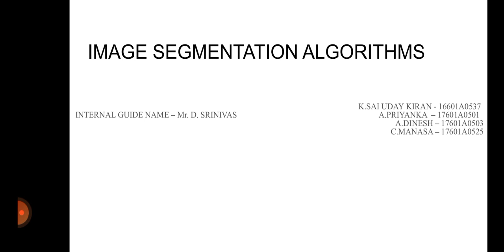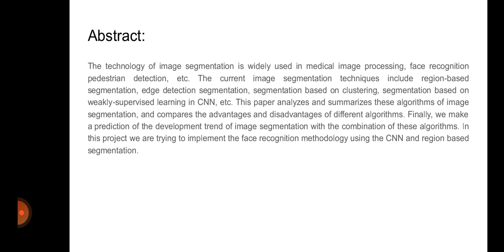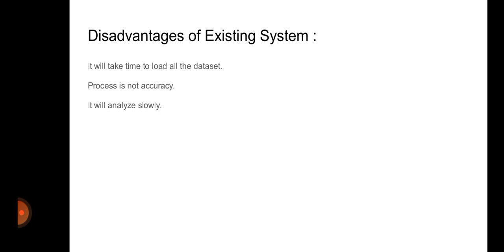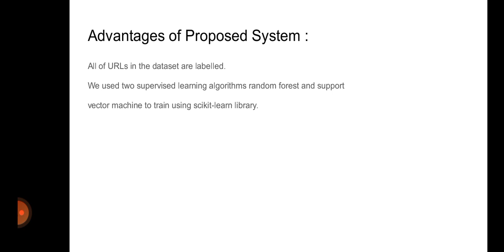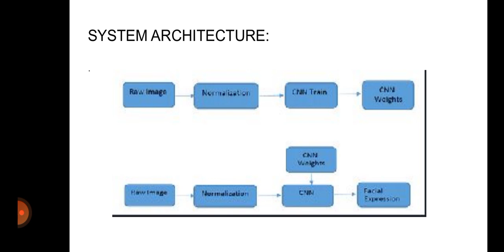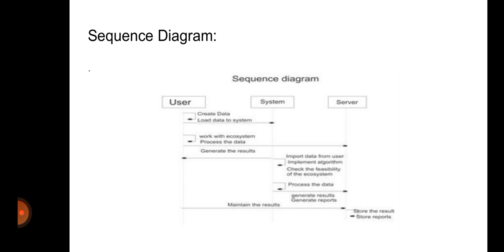15 Image Segmentation Algorithms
B. Tech CSE Major Project: Image Segmentation Algorithms